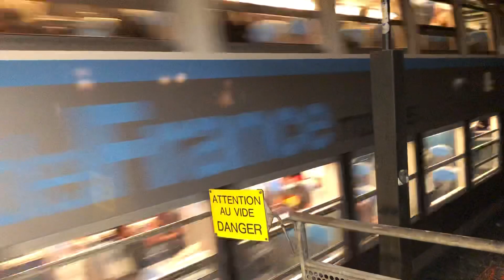43 Départ d’une Z20500 idfm à Châtelet Les Halles